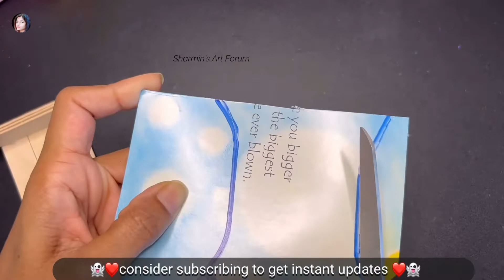Diy Halloween decorations/Diy Halloween art and craft/Air dry clay Halloween art/Sharmin’s Art Forum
Diy Halloween decorations/Diy Halloween art and craft/Air dry clay Halloween art/Sharmin’s Art Forum/Art and craft